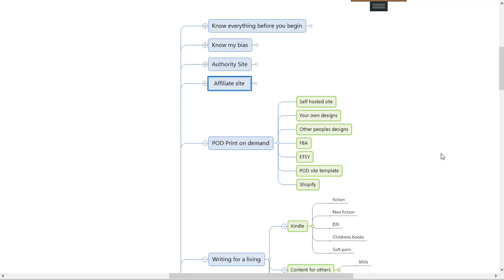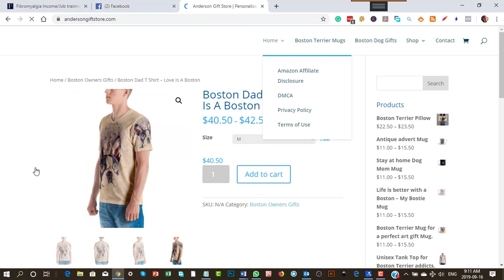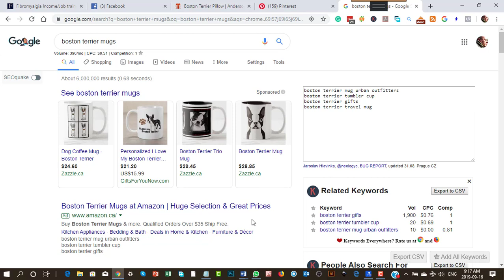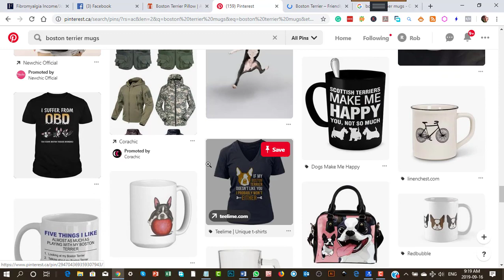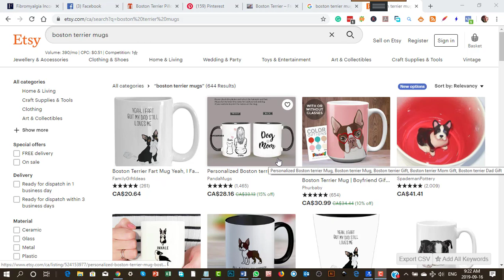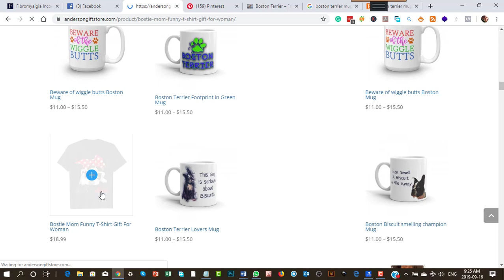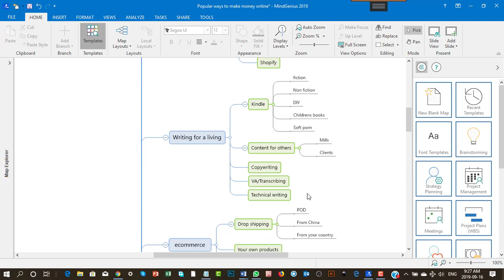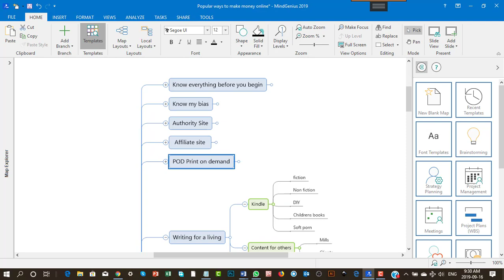6 make money online – Print on demand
All the videos here in this playlist are related to the training I have for people who suffer from fibromyalgia or any other debilitating illness or condition.'
This includes lupus, MS, chronic fatigue and many other conditions.
Basically, it is for people who have a condition that makes it difficult to keep a full-time job. If you have fibromyalgia there will be days when your energy levels are too low to get any work done, and things like stress and anxiety can and will affect your ability to cope with work tasks.
The idea is for me to take the skills I have in teaching people how to make money online, BUT to allow for the fibro conditions.
Because I also have fibro it means that I am also affected by this problem (Friday was a low energy depressed and crying day for me - as an example) and yet yesterday I was able to produce this entire 21 video introduction training series.
All the videos in the playlist are just there to explain to you how that type of money-making idea or opportunity works. The detailed training will be in another place inside the membership site.
There will be a 7-day free trial period if you feel that you would like to come inside the site to see what training is possibly the right one for you and your condition.